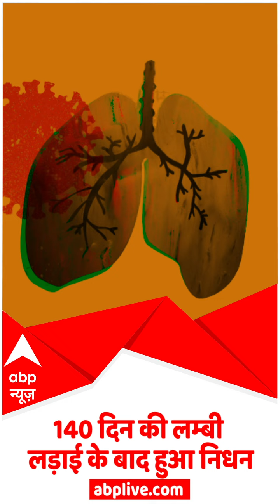नहीं रहीं Corona Warrior Dr Sharda...140 दिन की लम्बी लड़ाई के बाद हुआ निधन | Hindi News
नहीं रहीं Corona Warrior Dr Sharda...140 दिन की लम्बी लड़ाई के बाद हुआ निधन
कोरोना वॉरियर डॉ शारदा का निधन हो गया है. कोरोना काल में फ्रंट पर रह के कई लोगों को बचाने का काम किया था डॉ शारदा ने